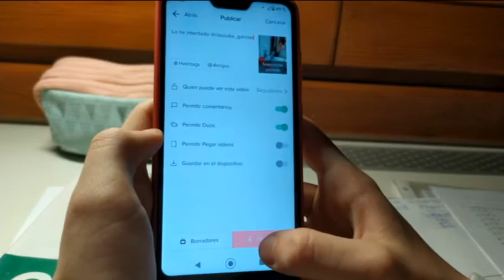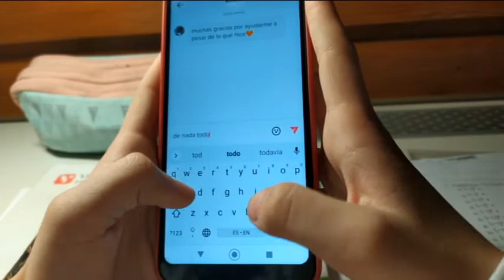Somos Más – IES Antonio Machado- DaleLaVuelta 2020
Participación del IES ANTONIO MACHADO (Soria) curso 2º A de ESO, en la iniciativa para sensibilizar y prevenir contra la radicalización violenta y el discurso del odio.

Un proyecto que une la educación en el aula y el uso de internet con el fin de amplificar el respeto, la tolerancia y la diversidad. Ayúdales y compártelo, súmate al proyecto Somos Más.